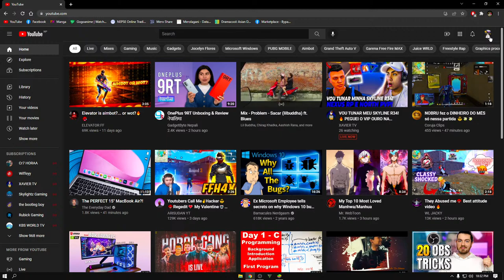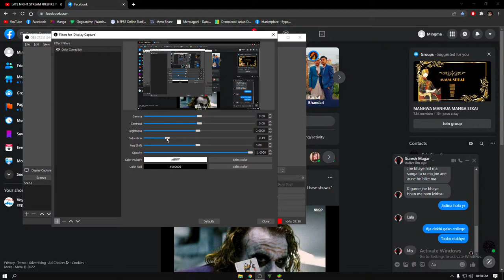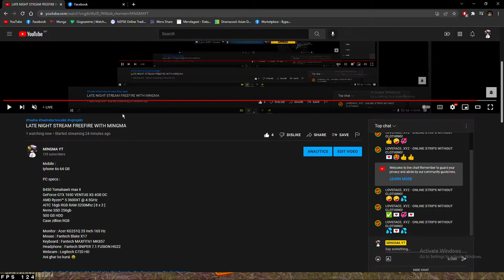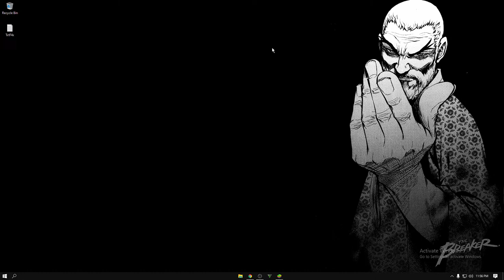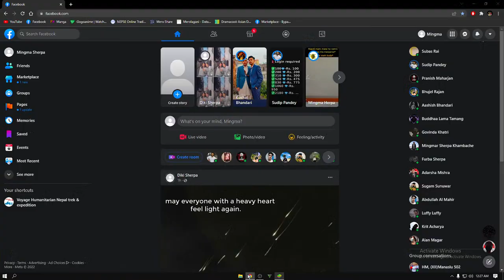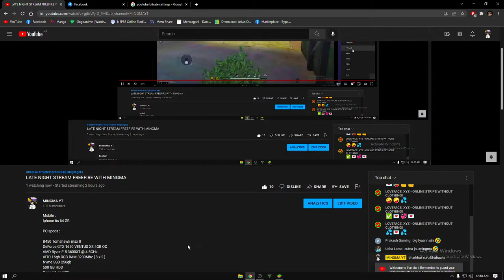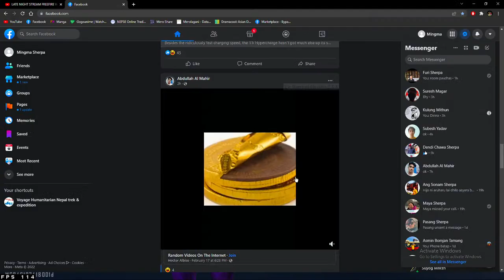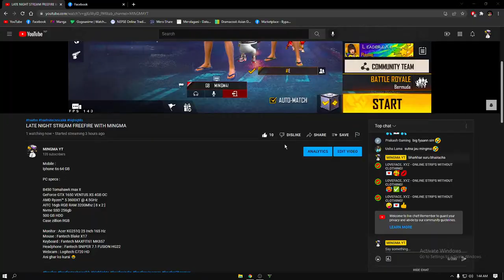LATE NIGHT STREAM FREEFIRE WITH MINGMA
Mobile :
Iphone 6s 64 GB

PC specs :

B450 Tomahawk max II
GeForce GTX 1650 VENTUS XS 4GB OC
AMD Ryzen™ 5 3600XT @ 4.5GHz
AITC 16gb RGB RAM 3200Mhz [ 8 x 2 ]
Nvme SSD 256gb
500 GB HDD
Case zillion RGB

Monitor : Acer KG251Q 25 Inch 165 Hz
Mouse : Fantech Blake X17
Keyboard : Fantech MAXFIT61 MK857
Headphone : Fantech SNIPER 7.1 FUSION HG22
Webcam : Logitech C720 HD
Ani ghar ko kursi 😂

🖐️ Tags Ignore 🖐️